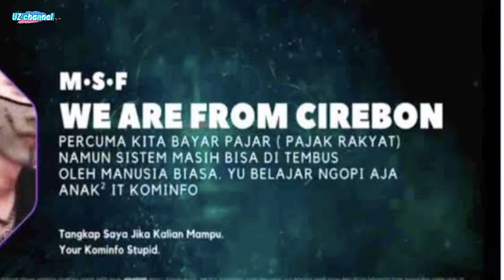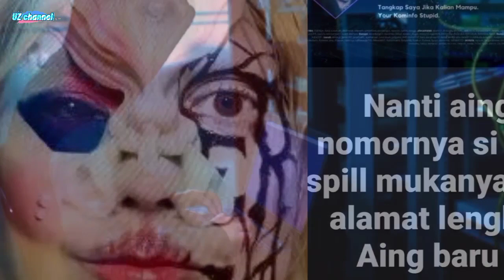Bjorka Ternyata Berasal dari Cirebon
Hackers Bjorka diduga orang Cirebon bernama Said Fikriansyah, Namun yang bersangkutan membantahnya